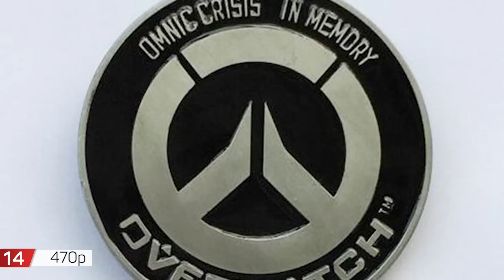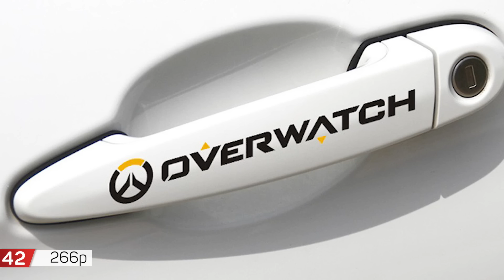42 ТОВАРА ИЗ OVERWATCH | ЛУЧШЕЕ с АЛИЭКСПРЕСС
Всем привет. Сегодня я покажу вам товары, посвящённые игре Overwatch. Товаров получилось действительно много, хоть и старался брать товары, в основном, у продавцов с хорошим рейтингом. Ссылки на все товары есть в описании к ролику. И так, начнём!

1 Толстовка Джека Моррисона 2 769р
2 Куртка Джека Моррисона 3 053р
3 Маска Джека Моррисона 2 448р
4 Funko Pop Overwatch 608р
5 Маленькие фигурки Overwatch 780р
6 Фигурки Overwatch 2 884р
7 Фигурка Трейсер 2 565р
8 Кошелёк Overwatch 1 257р
9 Кошелёк Overwatch 2 491р
10 Кошелёк Overwatch 3 430р
11 Фигурка D.Va 4 110р
12 Плюшевые игрушки Overwatch 609р
18 Брелок аптечка из Overwatch 790р
19 Брелок оружие из Overwatch 215р
20 Парик Ангела 1 395р
21 Парик Трейсер 1 230р
22 Парик D.VA 1 243р
26 Маска и пистолеты Жнеца от 2 469р
27 Шляпа Маккри 1 783р
28 Накидка Маккри 2 329р
29 Костюм и купальник D.VA от 1 156р
30 Наушники и пистолет D.VA от 1 783р
31 Рюкзак Overwatch от 934р
32 Наклейка на PS4 491р
33 Наклейка на PS4 Slim 516р
34 Наклейка на Xbox ONE 503р
35 Чехлы на Iphone Overwatch 305р
39 Плюшевый Уинстон 1 106р
40 Коврик для мыши Overwatch 107р
41 Большой коврик для мыши Overwatch 1 036р
42 Наклейка на авто 266р